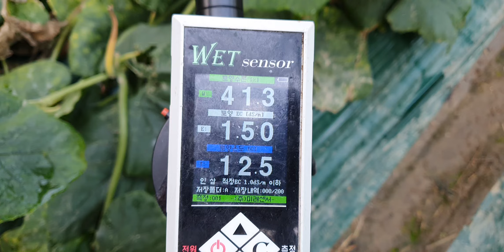진주 애호박 가리과다 착과불량 바이러스 엽면시비 설탕 맹물시비 웃비료 요소 저장양분 황금알농법